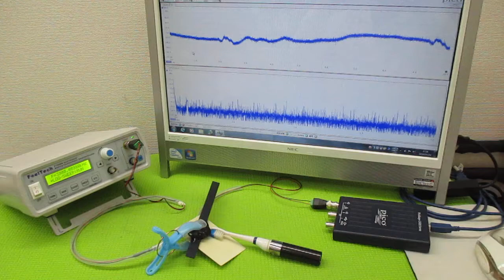オリジナル製品：超音波発振プローブを利用した超音波制御技術 ultrasonic-labo